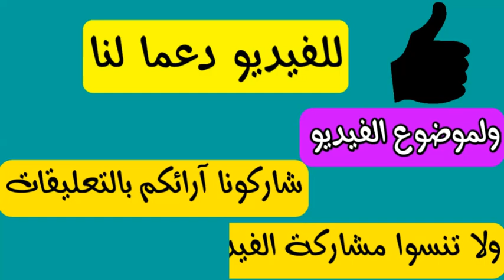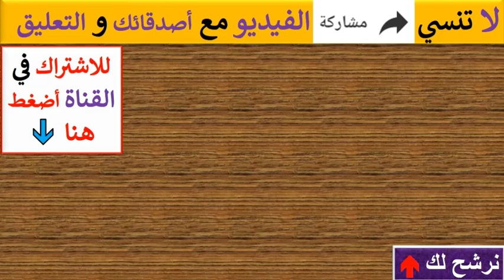ماجد المصري لايف مع تامر حسني ونجوم فيلم البدلة افلام عيد الاضحي ٢٠١٨